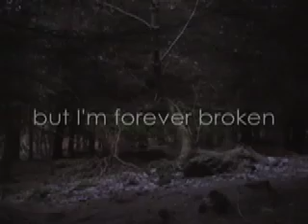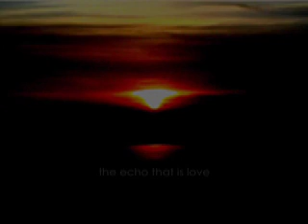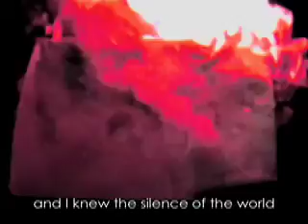Muzzle - The Smashing Pumpkins - Fan Video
I made this video in 2005 and originally uploaded it to YouTube in 2007. I thought about re-editing it (cleaning up the misspellings, etc), but decided against it. This is the original version of the video uploaded in 2007.

Muzzle has been my favourite song since I first read the lyrics when I was 12 years old in early 1996. I didn't know it at the time, but creating this video in 2006 not only marked the end of an entire chapter in my life, but also directly led to an incredibly positive 17-year life-changing journey which has continued to this day.

To say that WPC and the Pumpkins have had a positive affect on my life is such a massive understatement. Each album is a soundtrack to a different part of my life, and each one is very much cherished in its own special way.